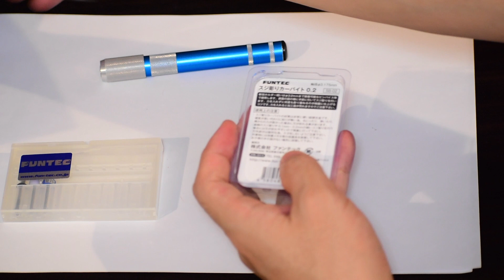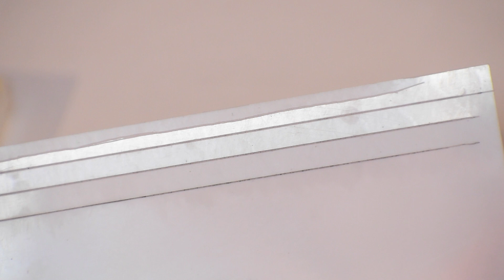FANTEC スジ彫りカーバイト 0.2【プラモデル】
今回はFANTECのスジ彫りカーバイト0.2を買ってみました
【amazon】 (スジ彫りカーバイト0.2)